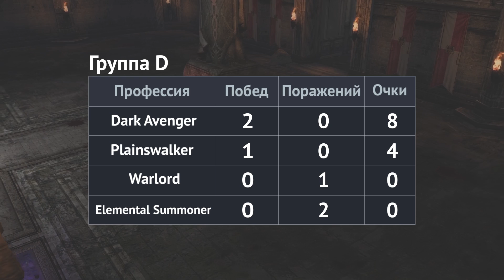Наточенная битва - Plainswalker VS Elemental Summoner - Выпуск #18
Особая благодарность:
Персонаж на PW, он же Gorezones:
Человек, благодаря которому шоу вышло в свет, а так же монтажер данного шоу - Lemur
Художник, без которого не было бы таких замечательных, а главное, эксклюзивных артов для наших шоу - dekades